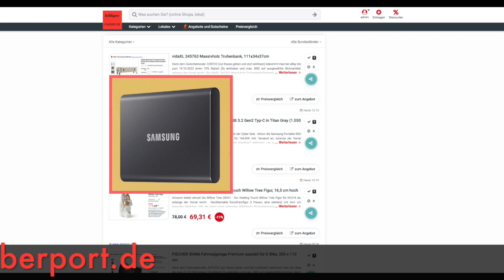Schnäppchen des Tages 11.10.22 - Samsung Portable SSD T7 2 TB USB 3.2 Gen2 Typ-C in Titan Gray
Heute ist Schnäppchen des Tages - Samsung Portable SSD T7 2 TB USB 3.2 Gen2 Typ-C in Titan Gray.